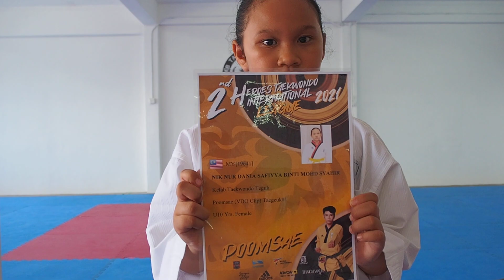19641 NIK NUR DANIA SAFIYYA BINTI MOHD SYAHIR Poomsae (VDO Clip) Taegeuk#1 U10 Yrs. Female - HEROES